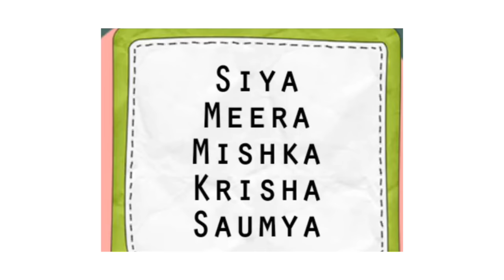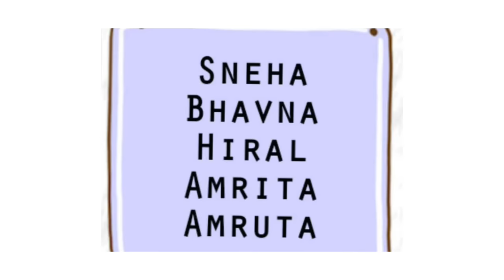2017 Top 100 Best Popular Indian Baby Girl Names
100 modern hindu boy names
modern hindu tamil telugu kannada hindi marathi Sanskrit  baby girl names with meaning
baby names modern hindu names
modern baby boy names hindu kannada
modern baby boy names-hindu religion
modern baby names hindu meaning
modern english hindu names
modern hindu names for baby boy starting with k
modern hindu names for baby boy starting with n
modern hindu names for baby boy starting with r
modern hindu names for baby boy starting with s
modern hindu names for baby girl
modern hindu names for baby girl starting with b
modern hindu names for baby girl starting with g
modern hindu names for baby girl starting with h
modern hindu names for baby girl starting with m
modern hindu names for baby girl starting with p
modern hindu names for baby girl starting with r
modern hindu names for baby girl starting with s

popular modern hindu names
top 10 modern hindu names
unique modern hindu names
y names for baby boy hindu modern